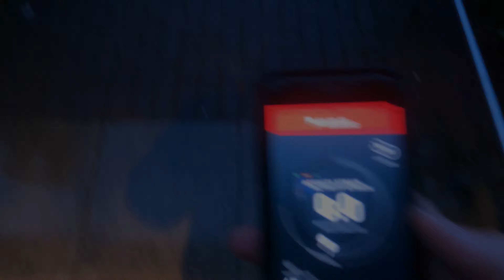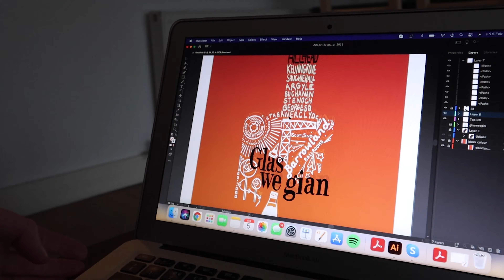BALCONY BRUNCH & A FEW BEERS...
Brunch on the balcony and a few drinks after a 5km run in the rain. Gopro footage was corrupt but will hopefully get something together in the near future!

Enjoy troops...